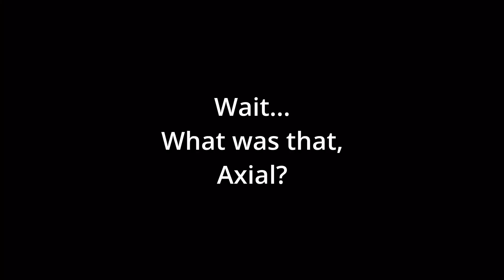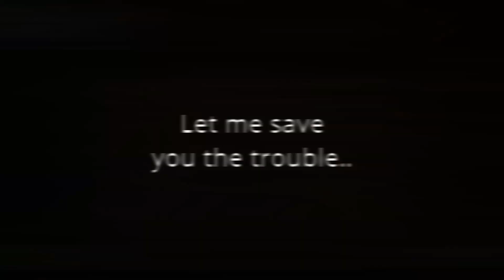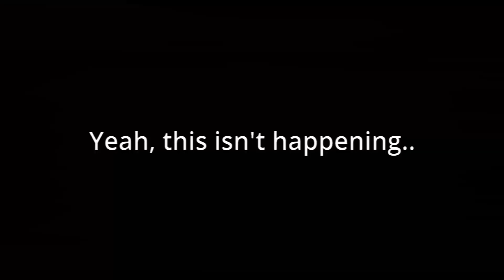Don't. - Overcooked 2 With DTT! (Part 4)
It's been a while! But join Paradox, Boss, Axial, and Jak as they continue to ride the stuggle bus on the fourth part of their cooking adventure!

DTT Community is an online group of gamers who host a variety of games and other various community-based activities on a weekly schedule.